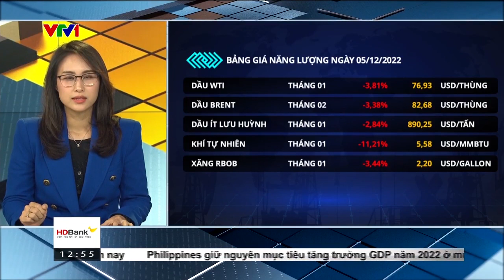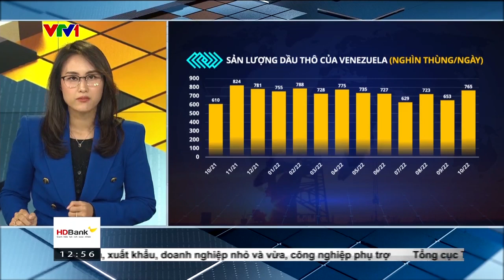Bản Tin Tài Chính Hàng Hoá 06/12/2022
Tin Vắn Hàng Hoá ngày 06/12/2022
Chuyên gia của HCT đã có cuộc kết nối ngắn với Bản tin Tài Chính Kinh Doanh (phát sóng lúc 12h45 trên  VTV1) về diễn biến nóng của thị trường dầu thô phiên vừa qua.
Nguồn: VTV, MXV
CÔNG TY CỔ PHẦN GIAO DỊCH HÀNG HÓA THÀNH PHỐ HỒ CHÍ MINH
 - Trụ sở: 151 Hoa Lan, Phường 2, Quận Phú Nhuận, TP.HCM
 Điện thoại: 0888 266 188
 - Chi nhánh Hà Nội: Tầng 2 Toà nhà PCC1, Số 44 Triều Khúc, Quận Thanh Xuân, Thành phố Hà Nội.
 Điện thoại: 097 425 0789